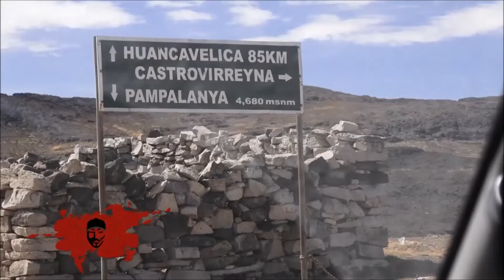CMP firma acta de compromiso de lucha contra la desnutricion y anemia en huancavelica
El Colegio Médico del Perú acompañado por Willax Televisión, se enrumbó al distrito de Santa Ana, provincia de Castrovirreyna en Huancavelica, con el fin de firmar el acta de compromiso entre el Colegio Médico, Consejo Regional XXIV de Huancavelica y la Municipalidad Distrital de Santa Ana para trabajar en forma conjunta en la lucha contra la desnutrición crónica infantil, que alcanza la mayor tasa a nivel nacional con un 14%.